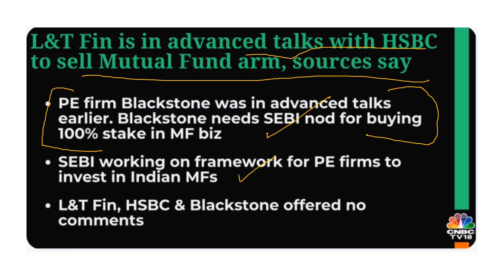Stocks to buy for intraday | Btst Calls for tomorrow | Longterm | Multibagger | SMRB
VodAFONE iDEA stock target price 3 March, TVS motos share latest news, TVS motors sales data february 2021, M&M share latest news, Gail share latest news, Gail share target price 3 march, Best PSU to buy 3 march , Best psu to buy now , Auto sales data february 2021,NTPC share target price 3 march,Bharti airtel share target price 3 March
Topic covered:-
Vodafone_Idea share
Vodafone_Idea
penny stocks
Vodafone_Idea Itd share
best penny stocks 2020
Vodafone_Idea Itd
Vodafone_Idea Itd latest news
penny stock
Vodafone_Idea stock
Vodafone_Idea news